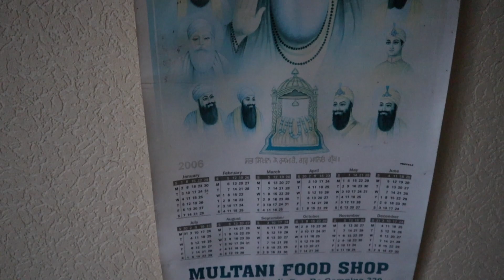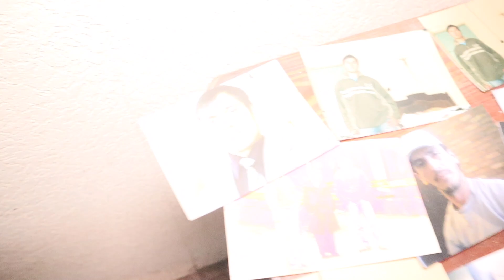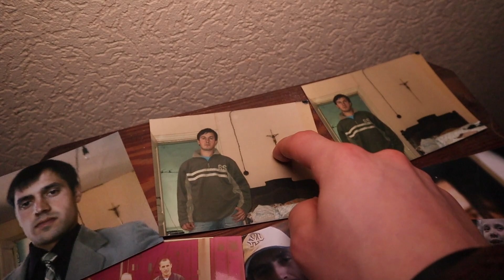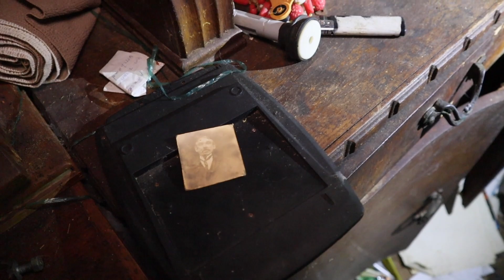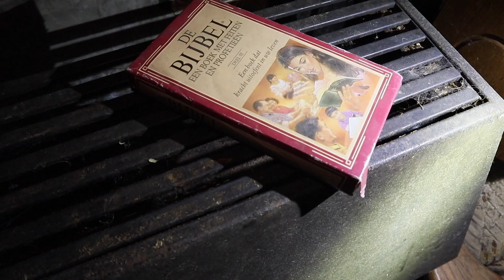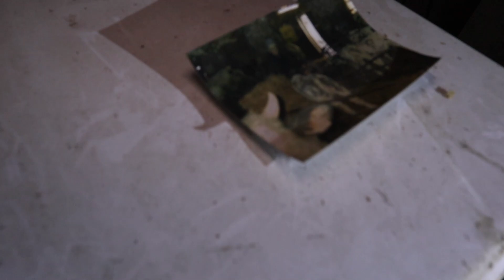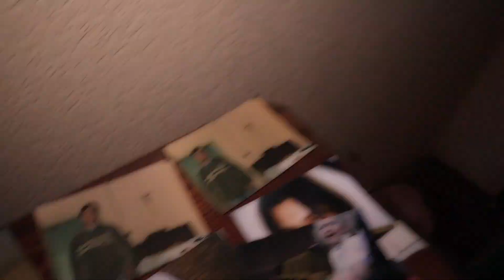Abandoned Farmhouse Where You Literally Go Back in Time | Everything Is Left Behind!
In this episode, we take you to this abandoned farmhouse where you go back in time. Everything has been left behind and it's like they left one day for another. Unfortunately, we found nothing of information about the owners at the time.